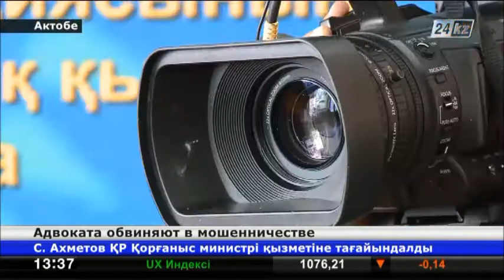В Актобе адвоката обвиняют в мошенничестве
Также она обвиняется в подстрекательстве к даче взятки должностному лицу.